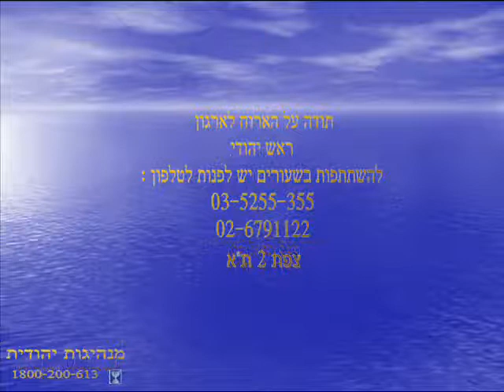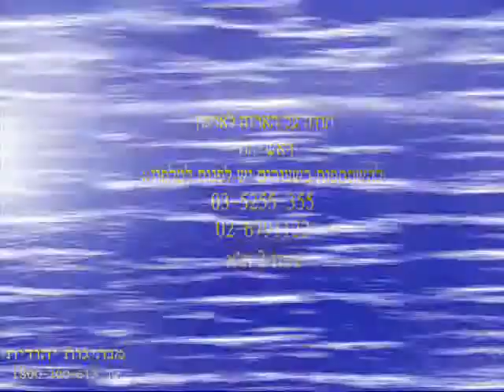ערב עם הרב שרקי פרק 9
שעור בספר שמות עם הרב שרקי , תודה לארגון הראש היהודי על הארוח